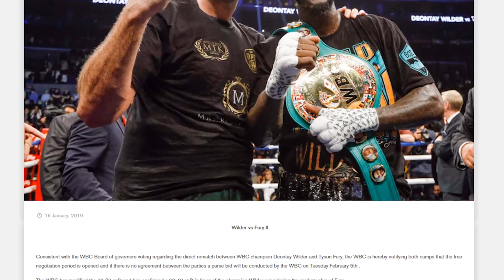PURSE BID IF NO DEAL REACHED FOR TYSON FURY & DEONTAY WILDER REMATCH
A purse bid will be held on Feb 5th if no deal is reached between Tyson Fury & Deontay Wilder. The purse bid scenario would see Wilder get a 60/40 split.

Boxing Squared